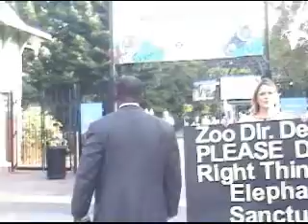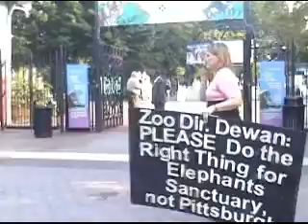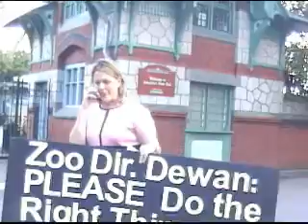Sgt Grant at the Zoo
Your tax dollars hard at work.